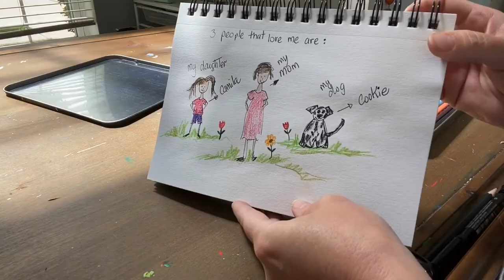3 People that love me/3 Personas que me aman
1- Draw 3 people that loves you
2- Write their names
3- Color, decorate and have fun!